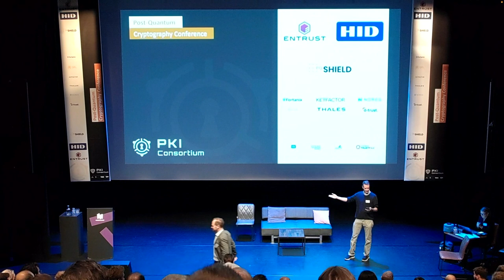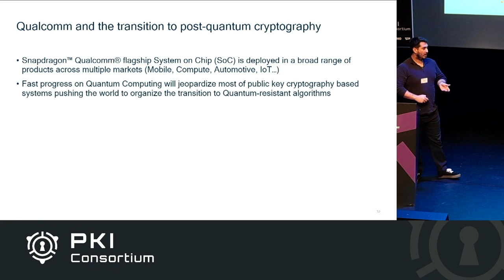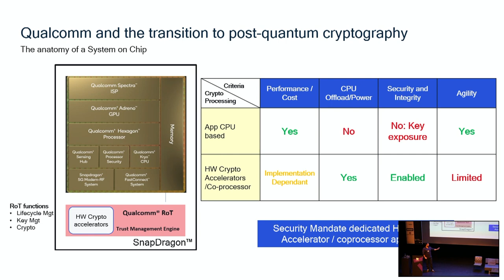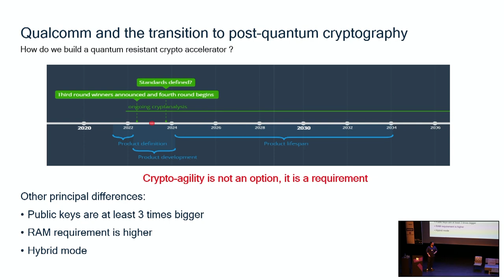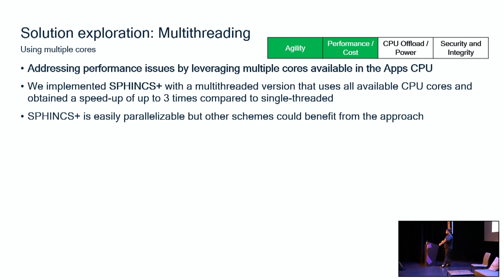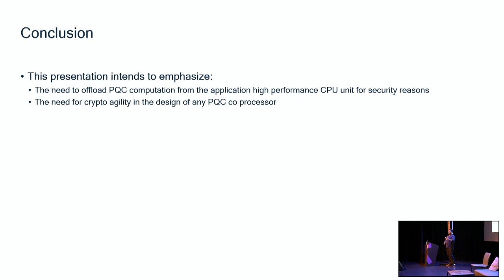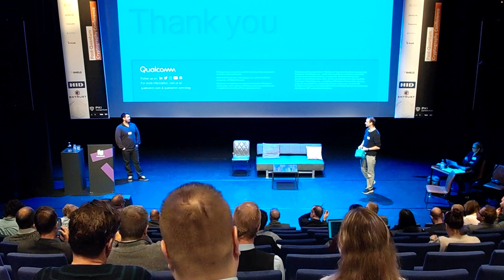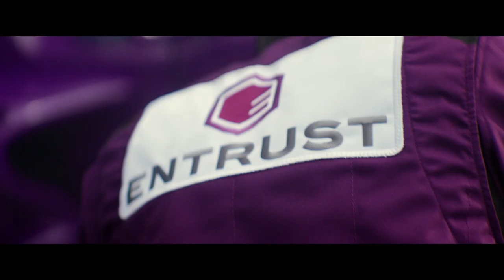Challenges for the Post-Quantum Transition of Mobile Ecosystems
In the fast-approaching post-quantum era, mobile ecosystems, including smartphones, grapple with the formidable task of integrating advanced cryptographic methods. The main challenge lies in the resource-intensive nature of post-quantum cryptography, requiring increased computational power and hardware acceleration. This urgency is driven by the rising threat of quantum computing, making a swift transition to post-quantum cryptography imperative for robust data protection. During the presentation, we will delve into a case study of implementing SPHINCS within the mobile ecosystem, demonstrating that leveraging existing hardware resources is a viable approach but we still need improvements in hardware.

Gustavo Banegas - Cryptographer at Qualcomm